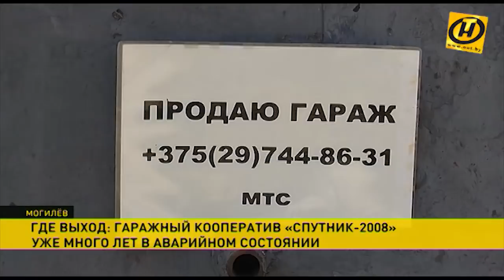«Гаражные» страсти в Могилёве: что делать с ветхими объектами?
Развалины, частично превратившиеся в ночлежки – так описывают сегодня жители один из гаражных кооперативов Могилёва. У него долгая история: о том, что кто-то из родственников строил здесь гараж в 1970-х, нынешние владельцы могут и не знать. При этом боксы не подпадают под новый закон о ветхом жилье, после выхода которого судьбу заброшенных домов по всей Беларуси решают местные власти. Госконтроль предлагает внести поправки, люди – решить все по закону. Подробности – у Елены Соловьёвой.